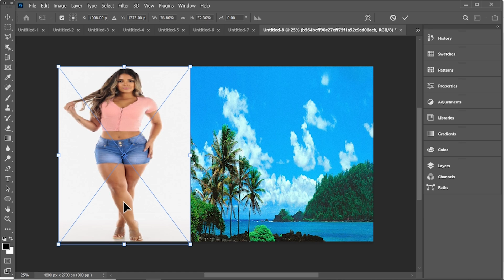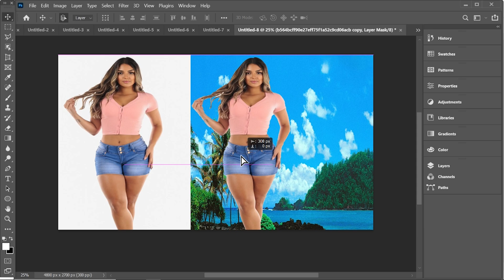Trending HDR video | A Screen Of Pure Pink sdc editing cc | Background | Bp242 Backdrop